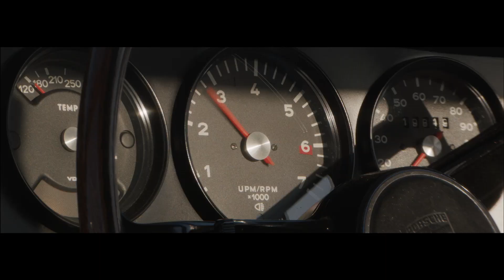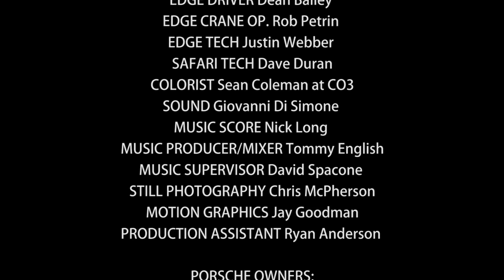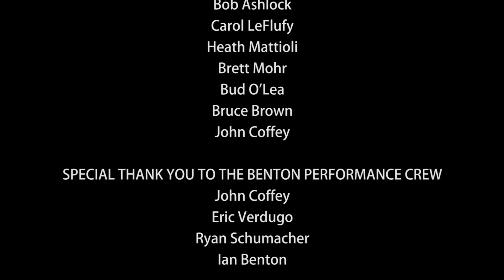Benton Performance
John Benton has been passionately restoring, racing and maintaining Porsches since the moment he bought his first 912 in 1984. With Benton Performance, he's created a distinct approach to Porsche restoration which keeps true to the original while pushing the famed german engineering to even greater heights.

FILM CREDITS:

DIRECTOR: Heath Mattioli
DIRECTOR OF PHOTOGRAPHY: Jason McCormick
PRODUCER: Christine Kantner
POST PRODUCTION PRODUCER: Carol LeFlufy
EDITOR: Davey Cooperwasser
AD: Johnny Wilson
2ND UNIT DP: James Wall
1ST AC A CAMERA: Paul Metcalf
2ND UNIT 1ST AC: Arien Hatch
2ND AC: David Parson
CAMERA PA: Peter Parson
DIT: Andrew Poland
KEY GRIP: Jim Kwiatkowski
EDGE DRIVER: Dean Bailey
EDGE CRANE OP: Rob Petrin
EDGE TECH: Justin Webber
SAFARI TECH: Dave Duran
COLORIST: Sean Coleman at CO3
SOUND: Giovanni Di Simone
MUSIC SCORE: Nick Long
MUSIC PRODUCER/MIXER: Tommy English
MUSIC SUPERVISOR: David Spacone
STILL PHOTOGRAPHY: Chris McPherson
MOTION GRAPHICS: Jay Goodman
PRODUCTION ASSISTANT: Ryan Anderson

PORSCHE OWNERS:
Rob Curry
Ed Schwarz
Jack Conklin
John Beck
Bob Ashlock
Carol LeFlufy
Heath Mattioli
Brett Mohr
Bud O'Lea
Bruce Brown
John Coffey
Charles Danek

SPECIAL THANK YOU TO THE BENTON PERFORMANCE CREW
John Coffey
Eric Verdugo
Ryan Schumacher
Ian Benton